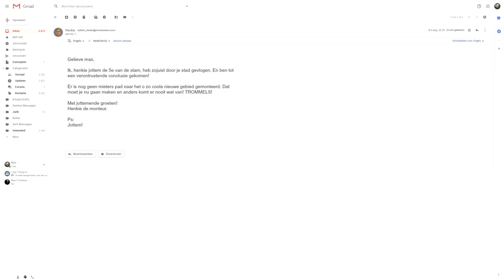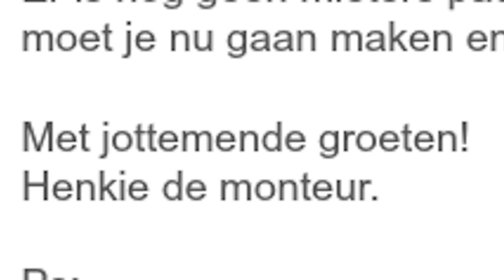IK GA HENKIE TROTS MAKEN!!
Jottem!
Ik had een mieters klusje voor max bedacht!

---) IGN Info:
Steam: LikeAWalnut
Minecraft: LikeAWalnut
Origin: LikeAWalnut
PSN: Mrwalnutt
Rockstar: LikeAWalnoet
Roblox: HenkieNator47